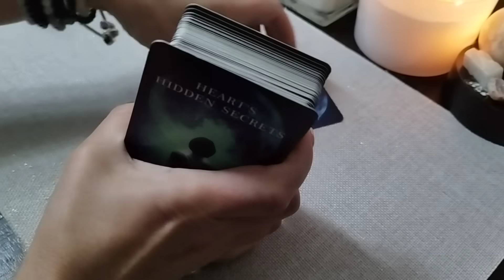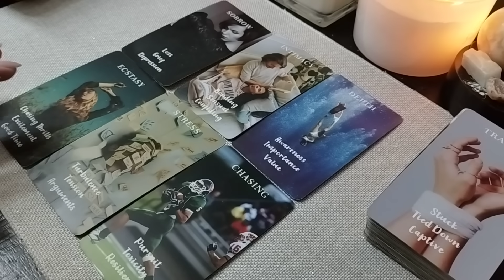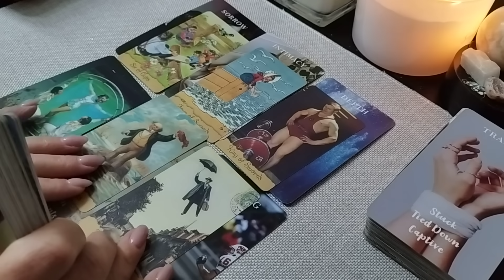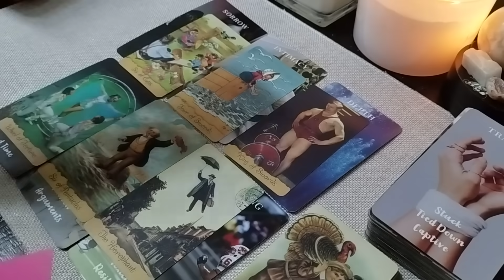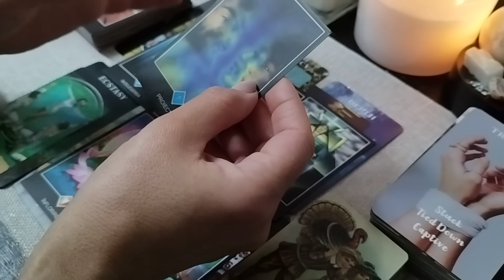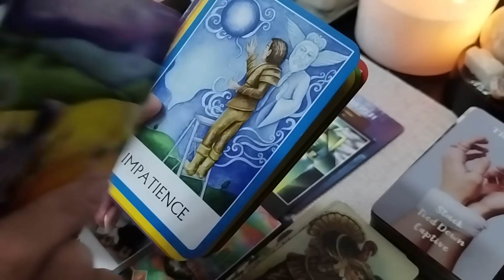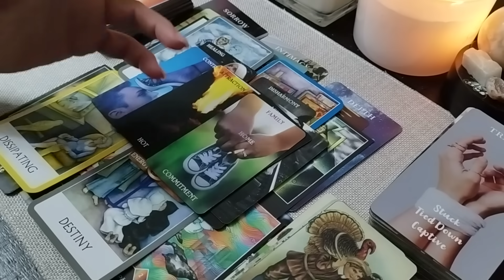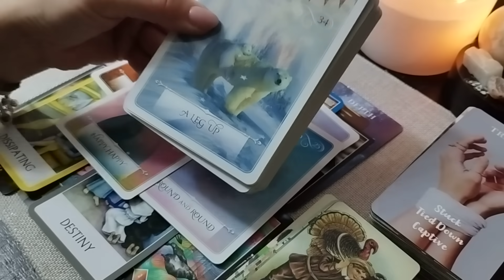CINE VINE CĂTRE TINE SĂ ÎMPLINEASCĂ UN VIS!?☺️❤️🪄